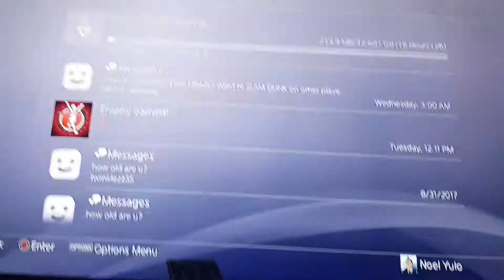NBA 2K18 THE PRELUDE ABOUT TO START!!!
So the NBA 2K18: The Prelude just got out and just like last year, with my internet, probably would be able to play this game by tomorrow. I'll be behind like before (sad).

But once the game is fully downloaded, you know how it is! I'll be dropping dem fresh videos!